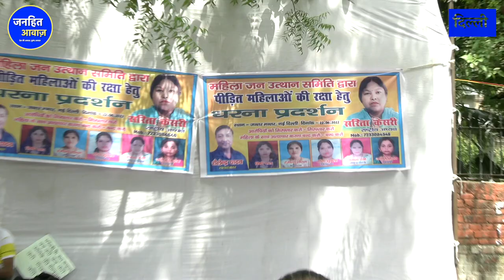यूपी की हिन्दू महिलाओं ने योगी राज के खोले गुप्त राज / KANPUR UP | YOGI ADITYANATH | MODI | JUSTUCE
KANPUR UP |, YOGI ADITYANATH ,| MODI |,